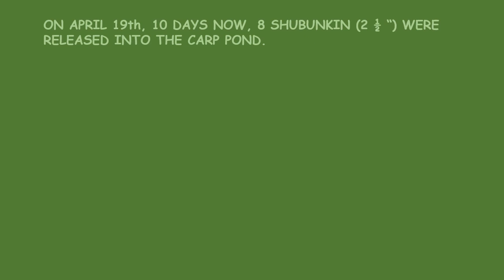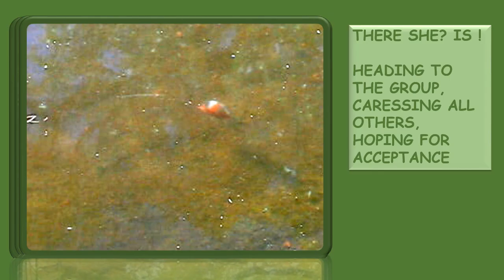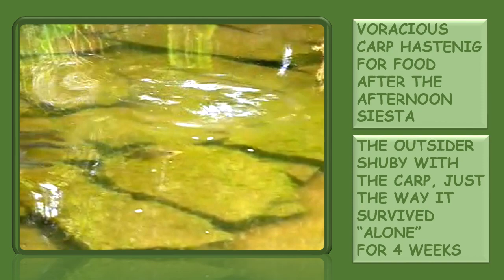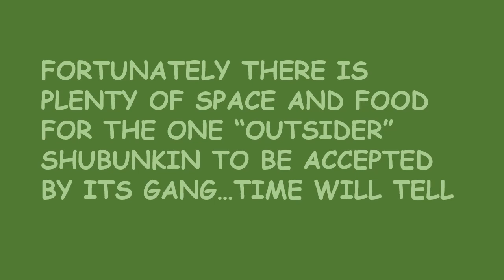Shubunkin Fish Behavior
Group Behavior of Shubunkin Fish